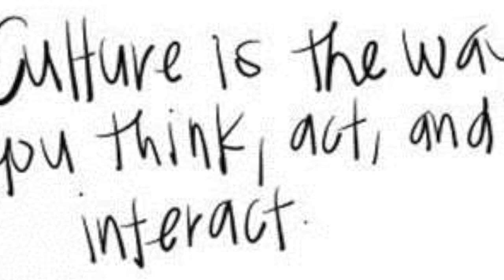5th grade culture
This video is about 5th grade culture